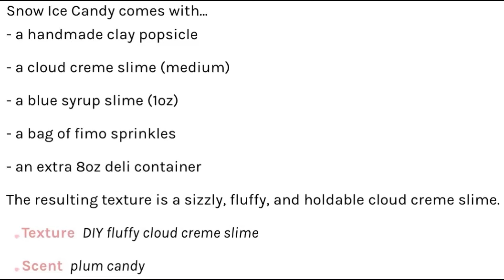How to Make Snow Ice Candy Slime